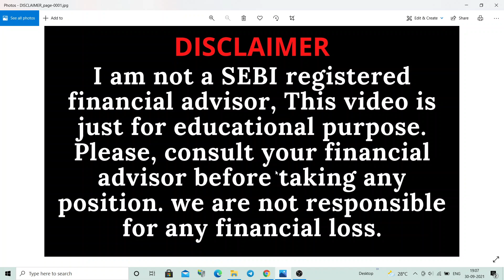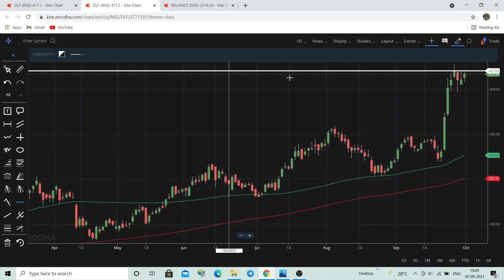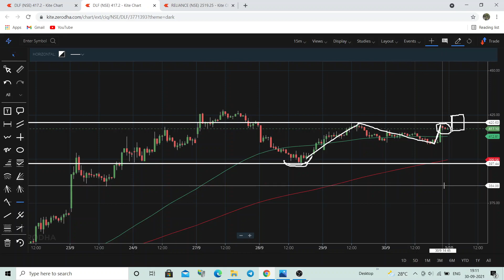DLF SHARE DAILY CHART ANALYSIS | DLF SHARE PRICE TARGET TOMORROW | DLF share latest news today